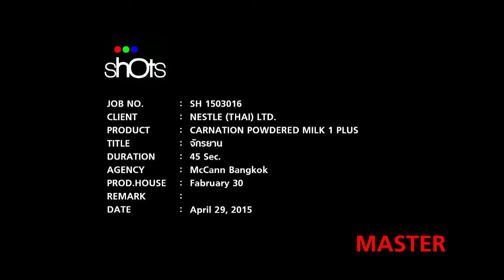Carnation Bicycle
Worked as Producer